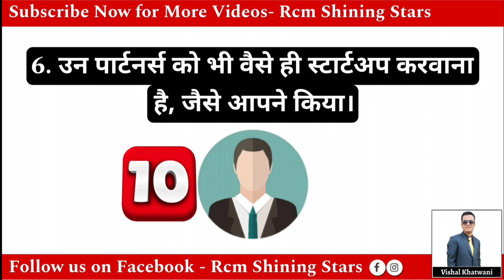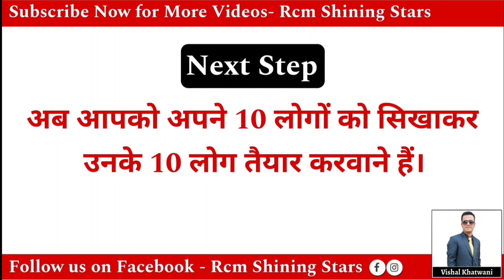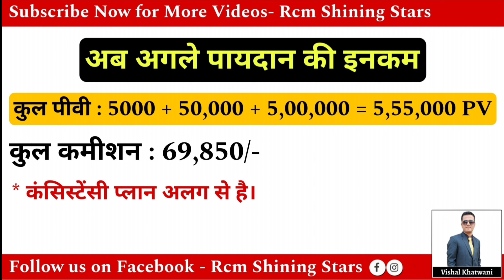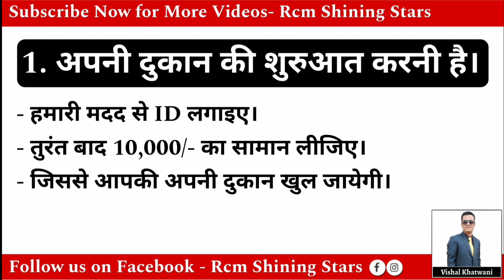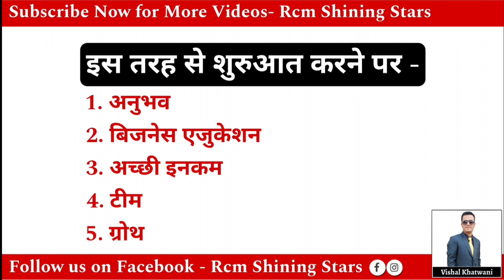RCM : लाइव ट्रेनिंग/Rcm business Distributor Training/Rcm Business Planning/Digital RCM Training